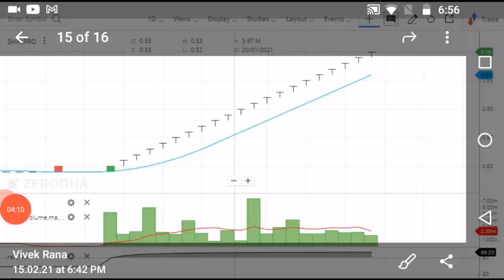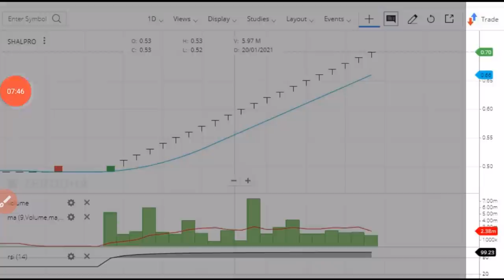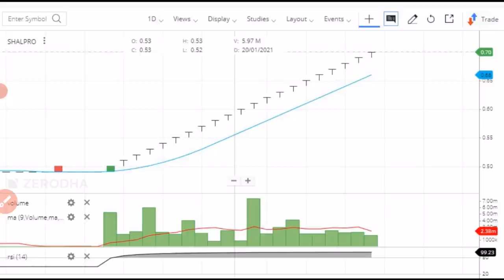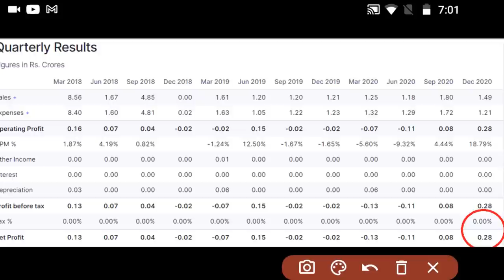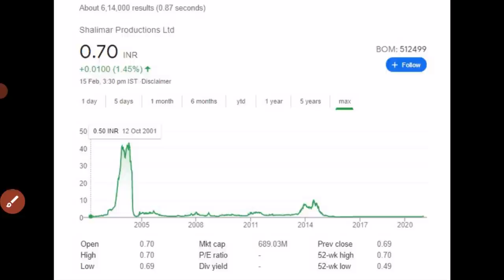PENNY STOCKS TO BUY NOW | MULTIBAGGER STOCKS TO BUY TODAY | PENNY SHARES 2021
Hello investor, here latest video penny stocks to buy now, today 15th February 2021, i am making this video on investor demand multibagger stocks to buy today in India. The penny stock i am talking about is shalpro better return than rril share, ttml share and trident stock. Yes, you can invest now in this penny stocks for 2021. Not only beginner investor buy pro investor also can buy in this multibagger penny shares. If you are looking penny stock below 1 rs so this is it, free penny stock to buy now for future multibagger penny shares.

Why Shalimar Productions Ltd Multibagger Penny Shares To Buy Today For 2021?

• Stock is trading at .70 paisa
• Stock has given good profit in last quarter
• 12th February 2021 stock announce the December quarter result, the profit jump almost 3 times
• This penny stock touch the low of .50 paisa in year of 2001 and made high of 45 rs and stock again taking support around .50 paisa, I am sure this time stock could touch to 5 rs. level in future.

👉 👉   Stock Market Guru on Penny Stocks to Buy Now

We all know in YouTube, there are some guru like perfect view of stock market, sanjiv bhaisn penny shares, stock market ka command, yash tv, multibagger point, the Indian investor and pro capital faiz etc. but vivek rana stocks give you new way to penny stocks 2021, everyone must follow him on :-

Stock name: - Shalimar Productions Ltd

CENTER OF VIDEO:
• penny stocks belwo 1 rs

🔴 BEST PENNY STOCKS TO BUY NOW 2021 Shalimar Productions Ltd  🔴

Shalimar Productions Limited is an India-based company, which is engaged in the business of media and media products.

Shalimar Productions Ltd., incorporated in the year 1985, is a Small Cap company (having a market cap of Rs 68.90 Crore) operating in Media & Entertainment sector. For the quarter ended 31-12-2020, the company has reported a Standalone Total Income of Rs 1.48 Crore, down 17.50 % from last quarter Total Income of Rs 1.80 Crore and up 22.73 % from last year same quarter Total Income of Rs 1.21 Crore. Company has reported net profit after tax of Rs .28 Crore in latest quarter.

SHALIMAR PROD. Share Price Today:SHALIMAR PROD. last traded price was up 1.5% to Rs 0.7 on the BSE. Over the last 30 days, the SHALIMAR PROD. share price is up 42.9%. And over the last one year, SHALIMAR PROD. share price is up 42.9%.

Address: A-9, Shree Siddhivinayak Plaza,,Plot No. B - 31, Off Link Road,,Andheri (W),
City: Mumbai
State: Maharashtra
Pin Code: 400053
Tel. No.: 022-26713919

😱 LIST OF MULTIBAGGER STOCKS OF 2020

2020 was awesome year for the stock market, we have seen so much in single year from 12,430 level in nifty to 7500 and now market currently trading all-time high. Now people again talking about the nifty crash and stock market going to crash in 2021, but who invest in penny stocks never fear of share market crash because penny stocks means those stock trading below 1 rupee.

👉 👉 CHECK MULTIBAGGER STOCKS IN PAST & BUY THIS STOCK NOW FOR FUTURE MULTIBAGGER PENNY STOCKS FOR 2021